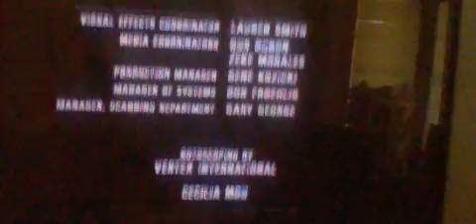HNI 0071 35